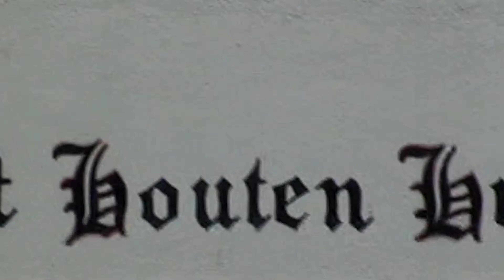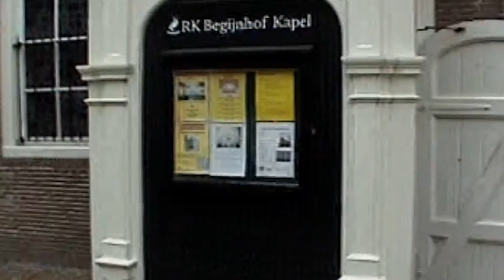BETA POR EL MUNDO - BEGIJNHOF DE AMSTERDAM VERSION 2